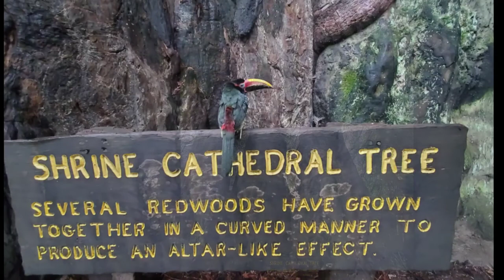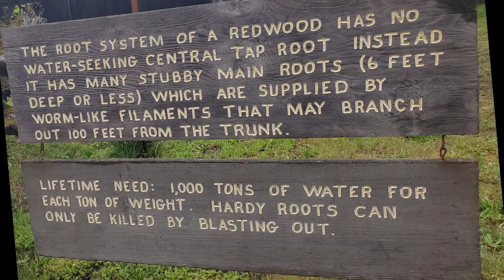Toucan in the Redwoods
The journey continues with zorro the toucan through the redwoods.  Come explore the drive thru tree with us on the beautiful coast of northern California.